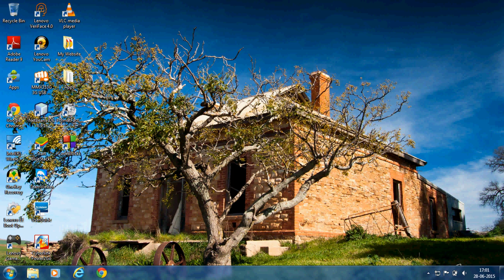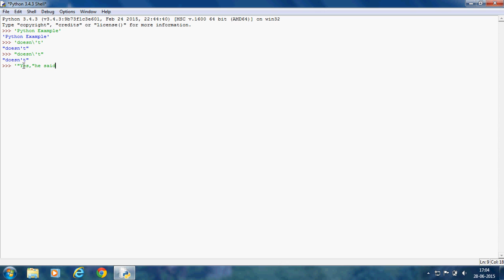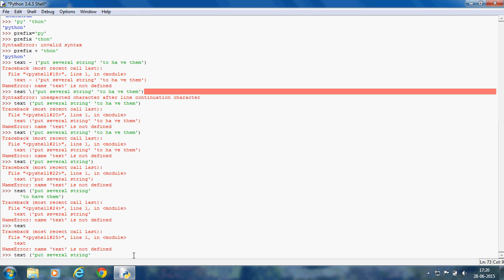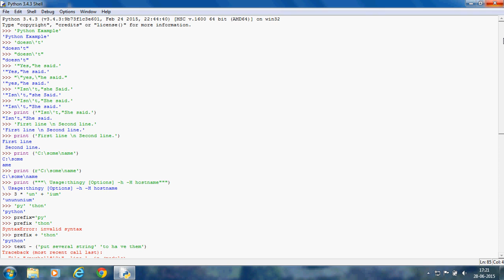Python Programming Tutorials - 4 - Strings Part 1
NOTE: REUPLOAD FROM WORLDFREEAPPS DELETED VIDEO
THIS WAS PUBLISHED ON JULY 09, 2015 ON WORLDFREEAPPS.

Welcome to the second video of Python Programming Language. In this video you will get to know how to create your first Python Program and I will explain some basic concepts of it.

CHECK ME SOCIALLY ►►